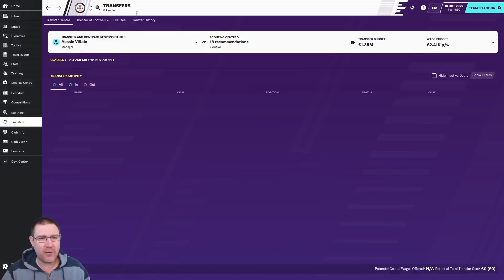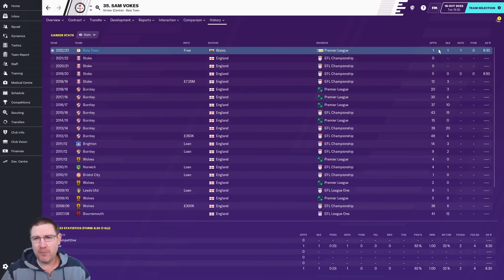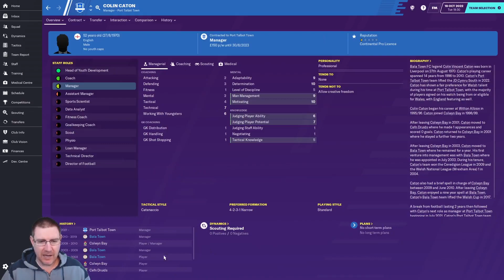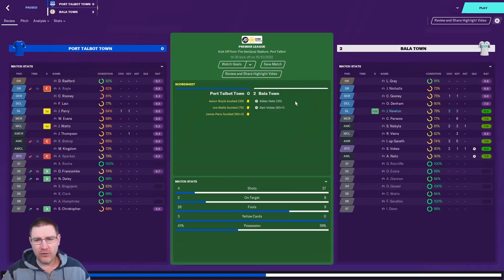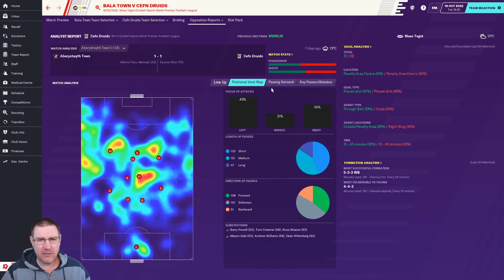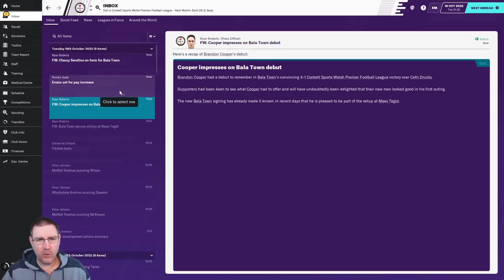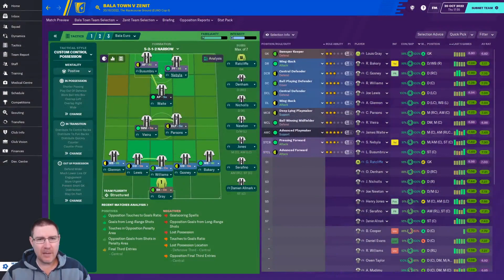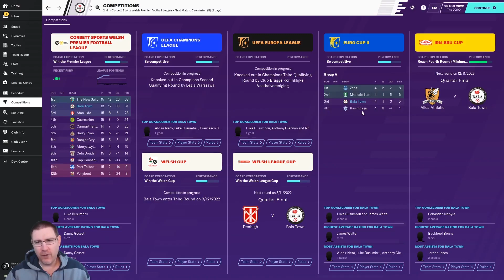FM20 - Bala Town S4 Ep7: A Few New Faces - Football Manager 2020 Let's Play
Welcome to my Football Manager 2020 Let’s Play series, The Impossible Dream, with Bala Town FC of Wales as we seek to win the Champions League with the club on FM20. In this episode, we face Cefn Druids in the Welsh Premier League before continuing the Europa Conference group stage vs Zenit St. Petersburg.

***Flames effect by NatureClip***